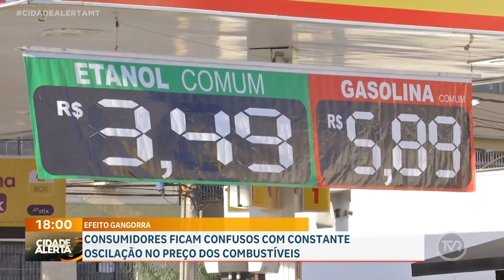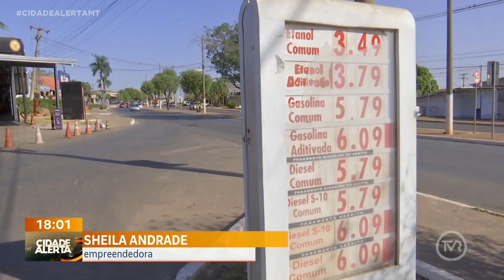Consumidores ficam confusos com constante oscilação no preço dos combustíveis